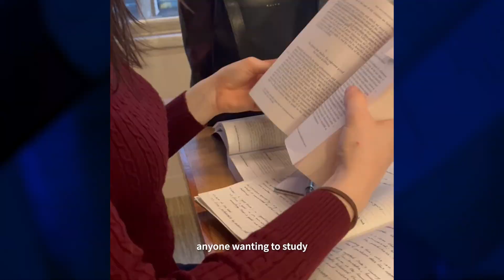Meet Crystal | Narrm Scholarship Program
Crystal is a Bachelor of Arts student and Narrm Scholar. The Narrm Scholarship Program provides financial, academic and wellbeing support to eligible undergraduate students who apply through our Special Entry Access Scheme (SEAS), Access Melbourne.